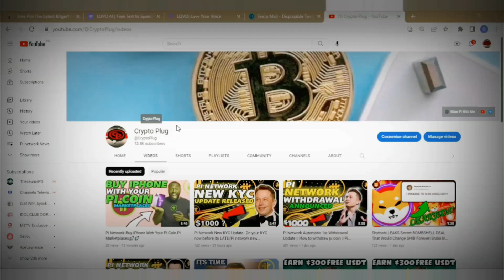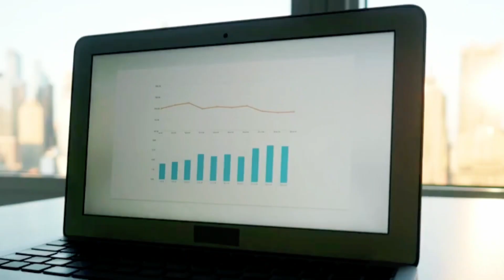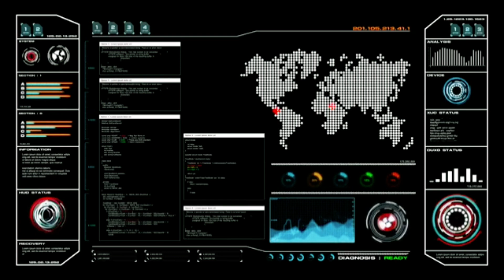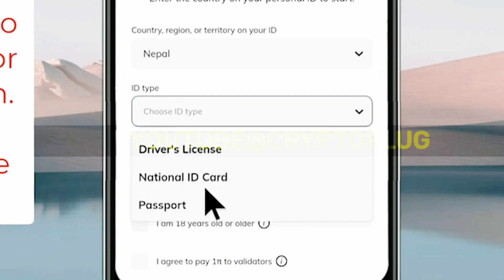Pi Network New Update:KYC Improvements ROLLED OUT||KYC Solutions EXPLAINED||DEC.LAUNCH🚀🚀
this video, I have talked about Pi Network KYC SOLUTION Improvements... Validators are needed